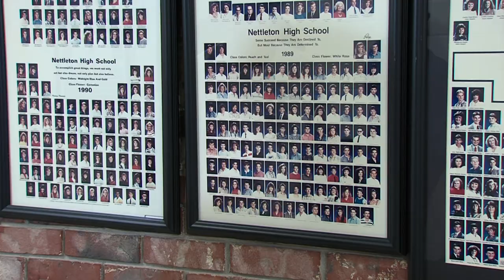Back to Life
It's always great to go back to Nettleton. Almost always. This is 6th Period's entry into the 2015 NTV Totally Awesome 80s Music Video competition.